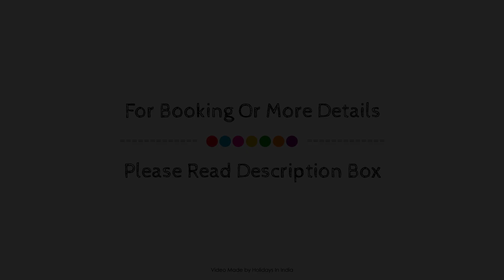Bedpanda, kalasipalyam, Bangalore, India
Searching For
1. Bedpanda - kalasipalyam - Bangalore
2. Bedpanda - kalasipalyam - Bangalore Virtual Tour
3. Bedpanda - kalasipalyam - Bangalore Rooms
4. Bedpanda - kalasipalyam - Bangalore Amenities
5. Bedpanda - kalasipalyam - Bangalore Videos
6. Bedpanda - kalasipalyam - Bangalore Offers
7. Bedpanda - kalasipalyam - Bangalore Deals
Audio Credit:
Track Title: Blank Slate
Artist: VYEN